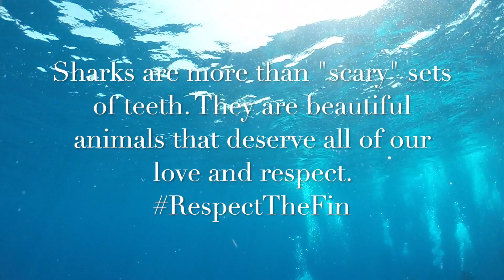A CALL OF THE WILD - Shark Dive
Shark dive with Respect the Fin and Jim Abernethy.